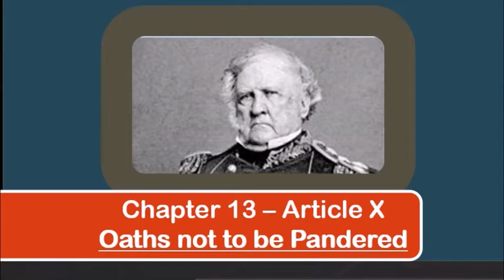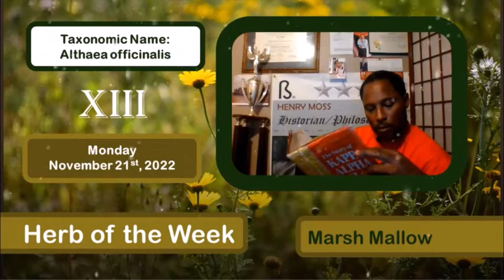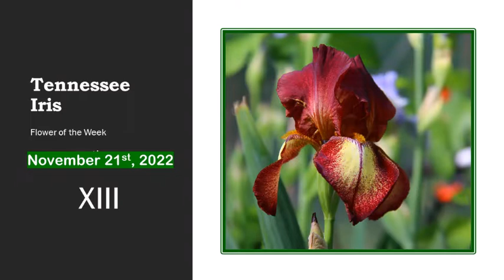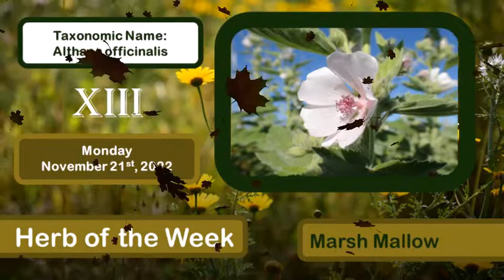HowtoRunforGovernor - Chapter 13 / Oaths not to be Pandered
Article X - Week 13 - 11/21/22
Oaths not to be Pandered
How else do we communicate what we think than by what we say? Our first Amendment to the US Constitution insures us our freedom of speech, and speech is of two kinds. Either an original or a carbon copy, and of those carbon copied one is repeated or read, while the other is repeated from memory. One could write a poem or design a sports car as their means of self-expression where what they see as beautiful comes from their experience, or one could sing along to a performer while riding in a fully loaded 2022 Toyota Century. The former is a product of art, while the latter is a product of one’s assimilation. And yes, being a public servant, we are expected to conform to a certain amount of assimilation, so, don’t get beside yourself thinking we are too cultured to conform to the state. Culinary artists, fashion designers and even brick masons speak in their respective languages with the medium they are afforded, and so too do those elected to or holding civil office in the state speak with the word that come from their mouths. An oath is thus, a sacred obligation that was made not only by the individual to the crowd, but also to him or herself. Yes, the crowd hears what has been said and holds the individual to his or her words, but the individual also binds himself to his own words. Falling in line with the administration oaths of office are taken not to be broken, and assimilation to the empire is complete with the last. We can’t fix our mouths to say we will do something knowing we have no intention of doing it without a peculiar facial expression, so it is not difficult to look in hindsight for those without honest intentions. As good begets good and bad bad, it is much more likely that the good have a positive impression on the bad than the opposite. Thus, everyone in office must take oaths where prostitution of the vote is not allowed, and if votes are to be bought, counties may be formed.
So, every person chosen must take the oath of office which binds the officer to the people and the person to himself. The honor system is in place to ensure malfeasance is minimized, whereas one can see those questionable by their demeanor and their facial expressions. The light and the dark are two of opposing natures, but to think that the dark may somehow overcome the light would be as ridiculous as saying evil will triumph over good. Sure, one could say there is a lot of bad here or there, but that is just because those who have taken the oath have yet to make an appearance. Those who have taken the oath associate themselves with others who have also, and the nucleus of morality grows as tax dollars increase, and the ability to expand the government grows. Theoretically, everyone should prefer a life of public service for the benefits associated with being almost beyond reproach, but why are we such so if not for the oaths we took? After an oath to support the US and Tennessee constitutions we must repeat, “I _____ do solemnly swear (or affirm) that as a member of this General Assembly, I will, in all appointments, vote without favor, affection, partiality or prejudice; and that I will not propose or assent to any bill, vote or resolution, which shall appear to me injurious to the people, or consent to any act or thing, whatever, that shall have a tendency to lessen or abridge their rights and privileges, as declared by the constitution of this state.” By repeating one is ushered into our morality.
The wealth and power of more prominent citizens may feel their interests and the state’s could be one and attempt the prostitution of members votes which may not be allowed. Lobbying may be allowed, but accepting money, gifts or other type of reward for voting one way on an issue as opposed to another is not only unethical, but immoral as well. So, neither the legislature nor the citizenry should accept bribes form one position or to elect one into office. In order to maintain this democracy, we need an honest reflection of the wills and wishes of the citizenry and the legislature. Monetary compensation is too close to strong armed robbery to have any place in government, because everyone knows two dollars is better than one, and one five is more than four ones. Communists distribute more food to an area to reinforce the party they prefer, so citizens thank the party who distributed it by voting in their favor. We are not communists, neither will we stand for such behavior.